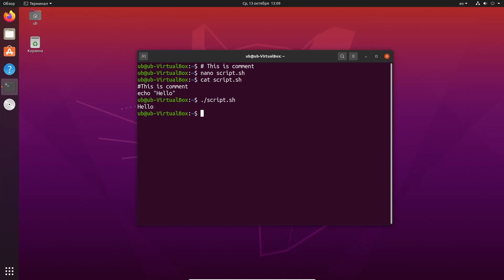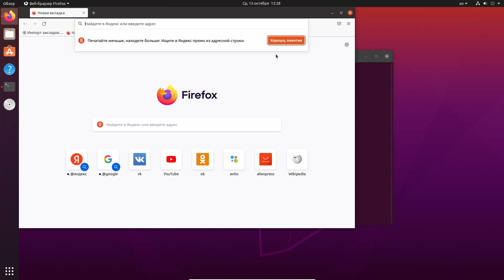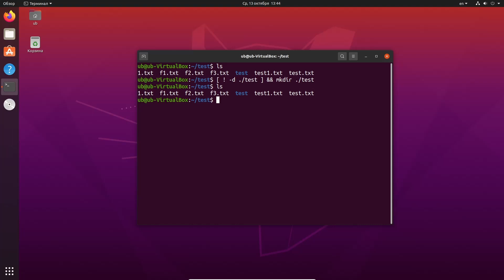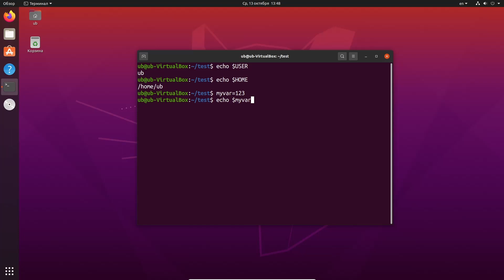6. Основы терминала Linux. Специальные символы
В данном видео мы рассмотрим специальные символы, которые используются в терминале Linux.